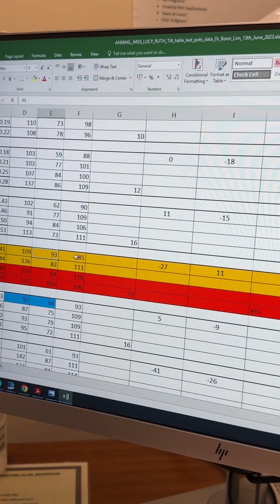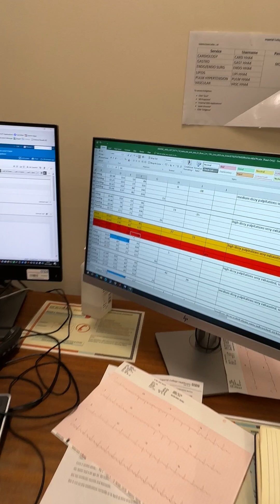The Link Between Hypermobility (EDS) and Autonomic Dysfunction / POTS - An explanation to a patient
Dr Boon Lim, consultant cardiologist, and clinical lead for the imperial syncope diagnostic team at Hammersmith Hospital, discusses the links between Hypermobility, Ehlers Danlos Syndrome and Autonomic Dysfunction and Postural Orthostatic Tachycardia Syndrome.

He discusses this with a patient in clinic who has kindly agreed to share her own narrative about the best techniques for self healing and Dr Lim then discusses the conservative strategies  to help improve symptoms of autonomic dysfunction.

Dr Lim also explains how and why autonomic dysfunction symptoms may be triggered and how this may be linked to hypermobility.